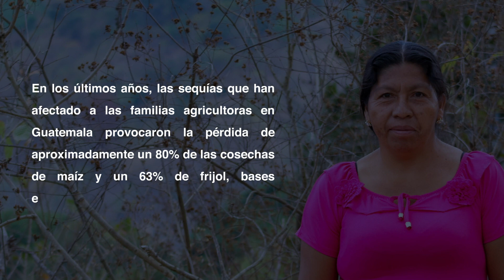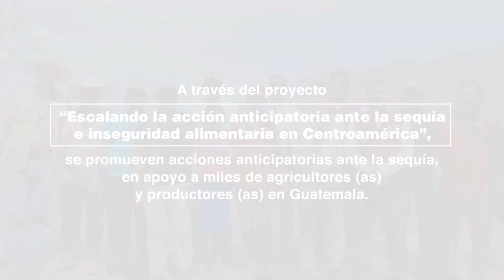Historias de vida en Guatemala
Entrevistas a Don Efraín y Doña Paulina sobre el impacto de la sequía en Chiquimula